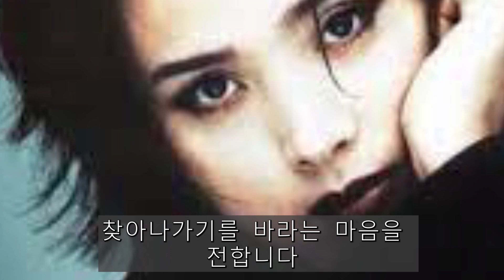가수 양수경 안타까운 소식..그녀 아무도 예상 못한 고통..도대체 어찌 숨기고 살았니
66세 가수 이용 갑자기 사라진 속사정 알고보니..어쩌다가 결국 아내가 입 열 었어..